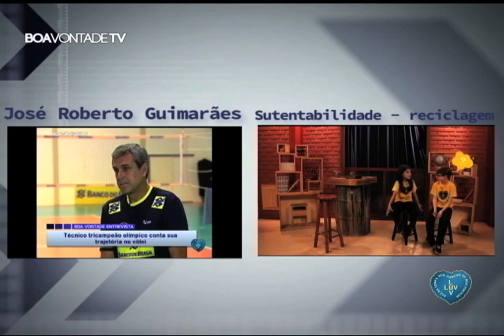Olimpíadas 2016 | Robson Caetano, uma história de superação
Robson Caetano conta sua trajetória e dá um depoimento emocionante sobre perseverança e força de vontade.
Espírito olímpico! História de superação e exemplo de vida.